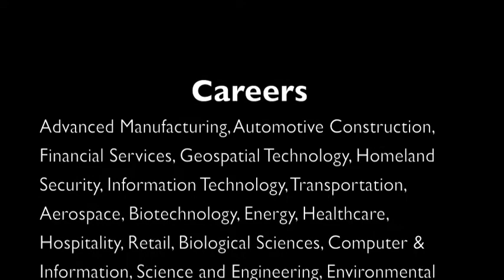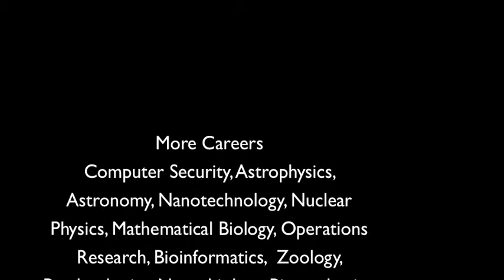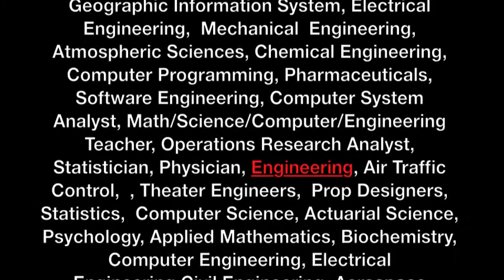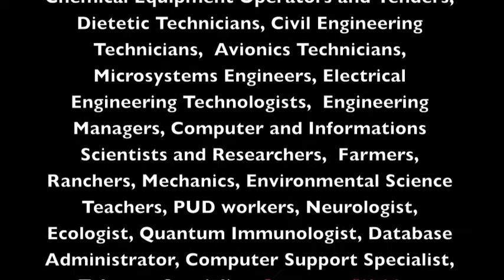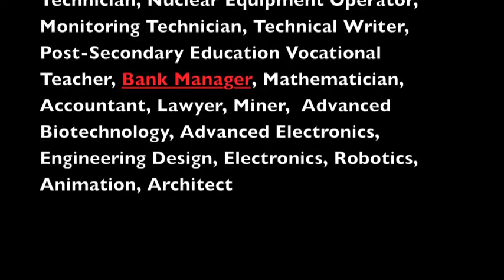2011 D15 Stem Courses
A 2011 entry into the Washington State Board of Education Student Video Contest by: Connor Thompson and Jayden Smith